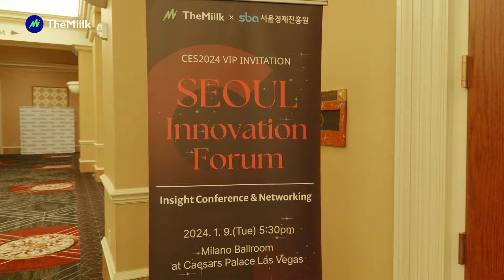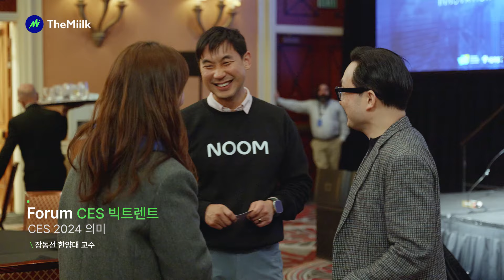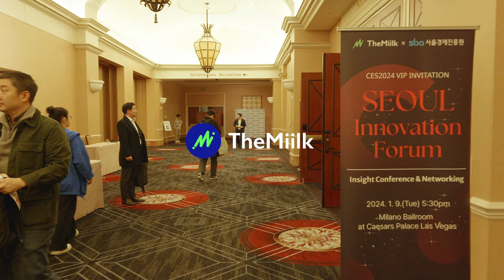더밀크 CES2024 서울 이노베이션 포럼 개최...오세훈 “서울서 CES 열겠다”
한국과 미국을 잇는 크로스보더 미디어 더밀크가 지난 CES2024에서 서울시와 공동으로 ‘서울 이노베이션 포럼’을 개최했습니다. 오세훈 서울 시장을 비롯해 미국 라스베이거스 CES 현장을 찾은 각계 각층의 인사들이 포럼에 대거 참석했는데요. 이날 행사에는 윤송이 NC소프트 CEO, 정세주 눔 의장, 팀황 피스컬노트 CEO, 뇌과학자 장동선 교수 등 기술 기반의 우리 기업 관계자들과 교수 등 학계가 AI 등장으로 인한 미래 변화를 진단했습니다. 이날 행사에서 여러 인사들과 네트워크 자리를 가진 오세훈 시장은 연단에 올라 “CES와 같은 행사를 서울시에서 개최하는 꿈을 꿔본다“고 포부를 밝히기도 했는데요. 포럼 현장의 모습을 영상으로 담았습니다.